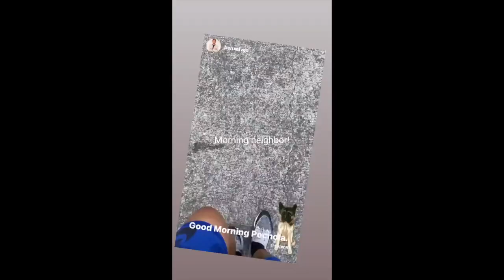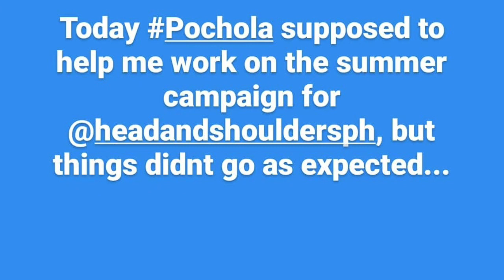BABY TILI LOVES POCHOLA|| SOLENN AND NICO BABY DAILY STORIES